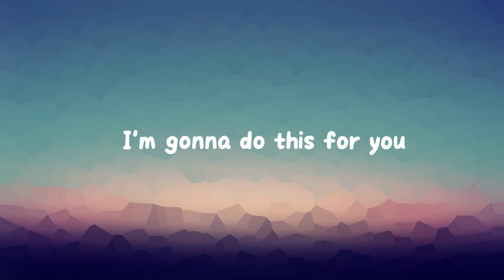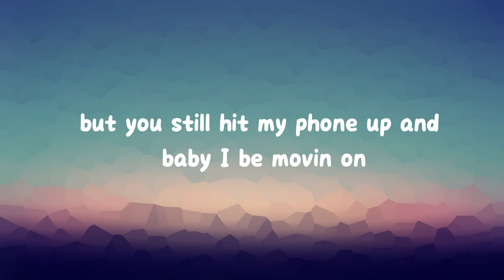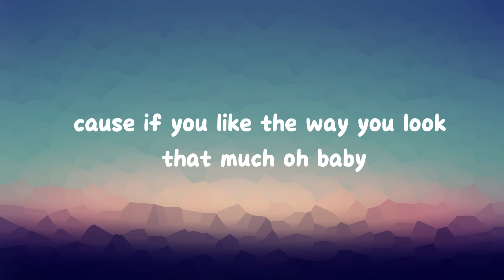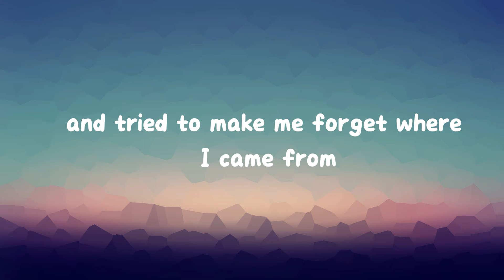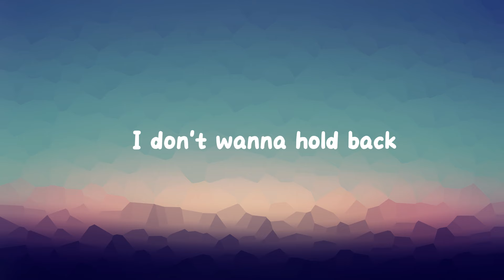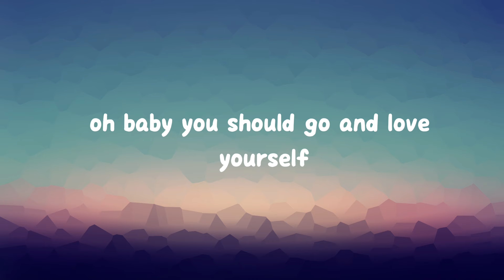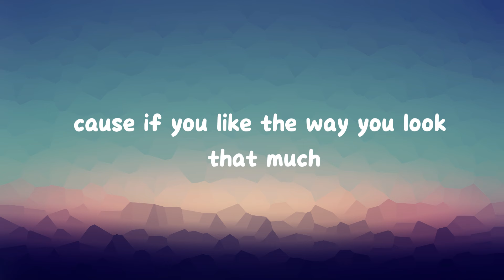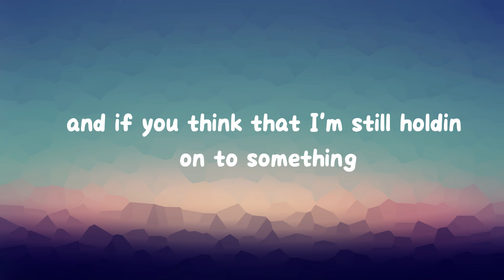Justin Bieber - Love Yourself (Lyrics) - My mama don't like you and she likes everyone